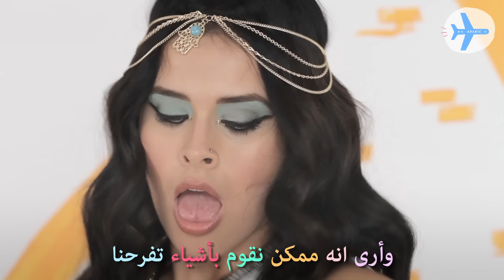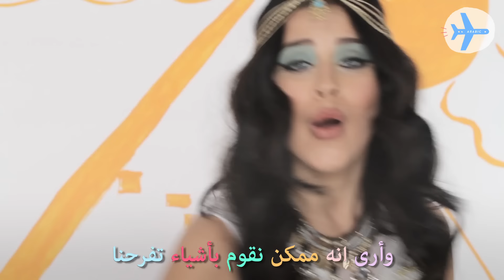SAARA - Ur Cool (Lyric Video / Arabic Version)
Official Arabic version lyric video for “Ur Cool" directed by Brainbow and produced by Targa Sahyoun and Lark Content

Music video by SAARA performing Ur Cool. (C) 2015 Capitol Records, LLC